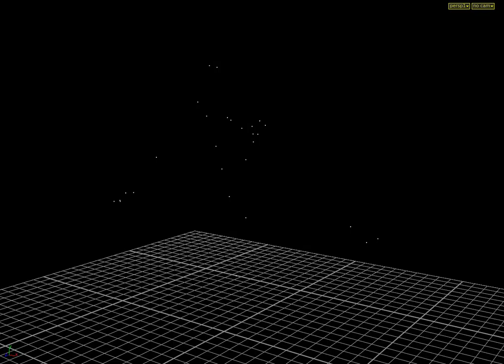GHOST_Previw 01 02